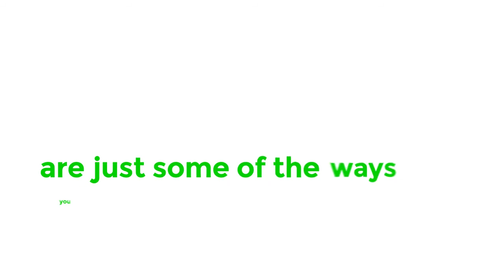Being a good digital citizen - Internet Matters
Internet Matters - Virgin Media